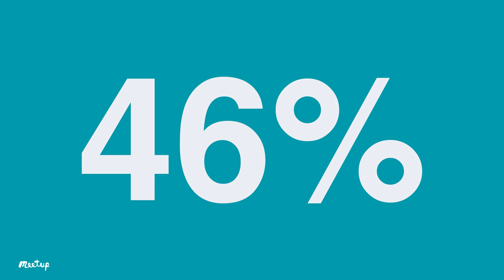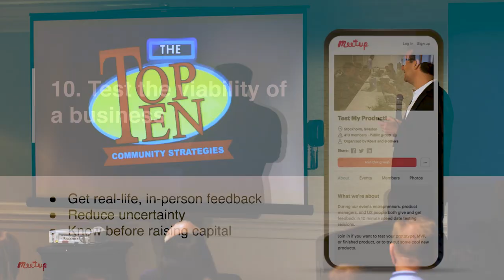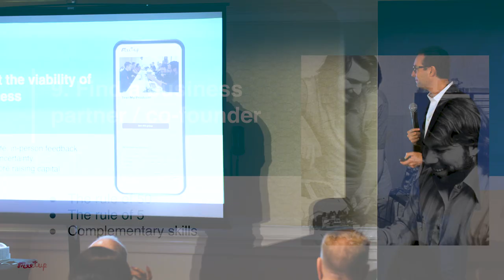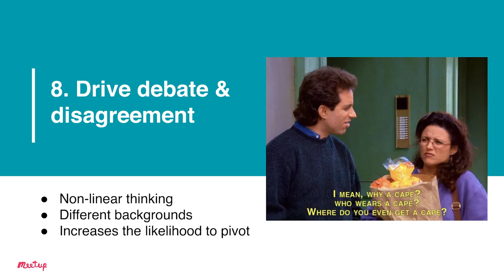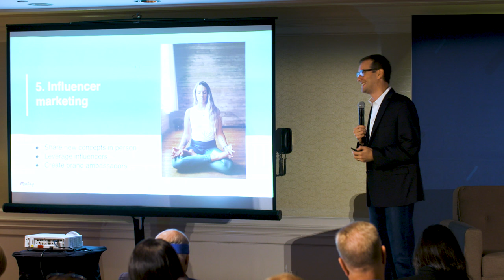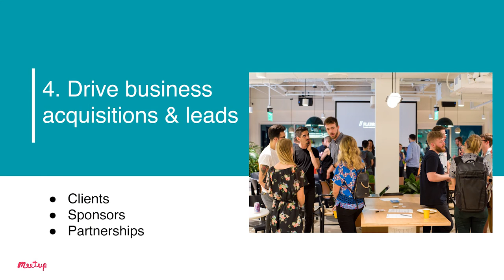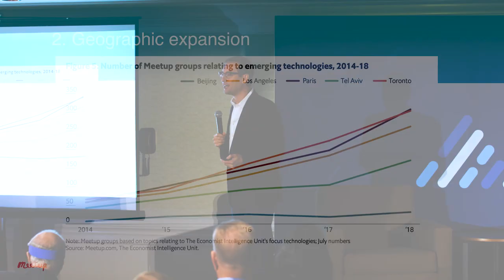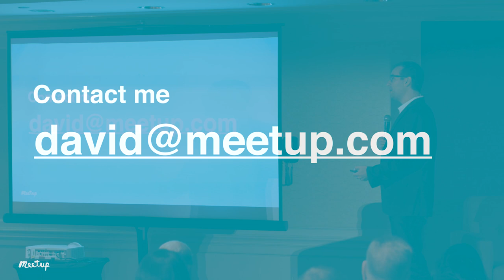Meetup's CEO on 'Making the most of the world's best tool for startups'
David Siegel, CEO of Meetup, discusses top tips for using the Meetup platform to grow your business and network.